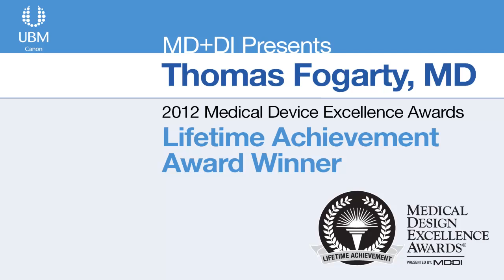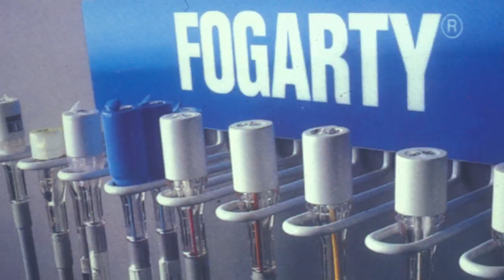Interview with Thomas Fogarty, MD, Part I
In this interview with UBM Canon editor Brian Buntz, famous inventor and cardiovascular surgeon Thomas Fogarty, MD discusses the achievements he is most proud of and how he became an inventor and entrepreneur. He also provides background on the invention of his namesake Fogarty catheter. This video is the first in a series with Dr. Fogarty.